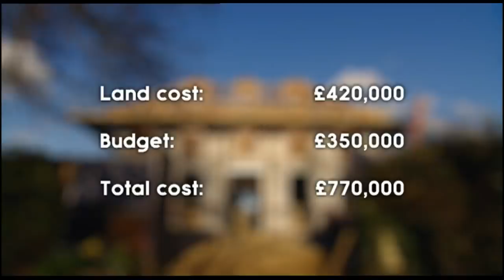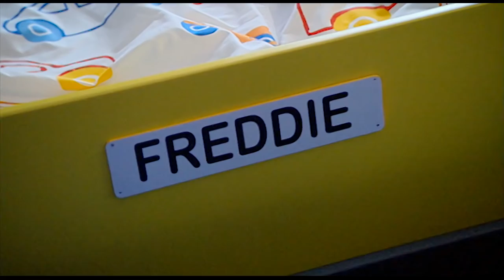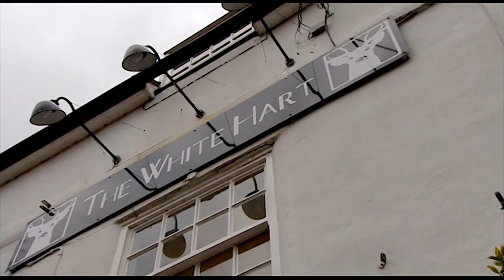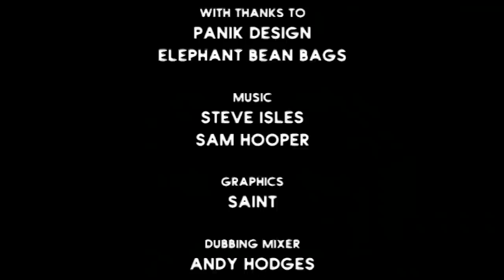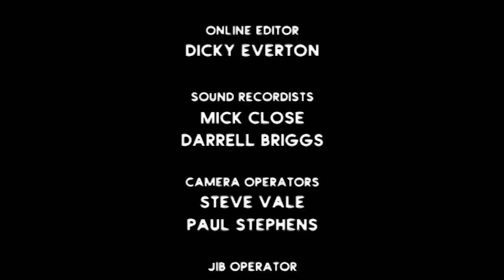Challenges of Reclaimed Design - Build A New Life in the Country - S05 EP8 - Real Estate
Follow Rebecca and Jim Constantine's journey as they build their dream home in rural Buckinghamshire. Sourcing reclaimed materials, including a 300-year-old staircase and French vineyard doors, the couple faces challenges that impact their schedule. With unexpected delays, they navigate the complexities of incorporating unique elements into their design. Witness the highs and lows of their ambitious project, including the adaptation of reclaimed items and the pressure of a tight schedule. Experience the Constantine family's determination to create a one-of-a-kind home and the unexpected hurdles they overcome in the process.